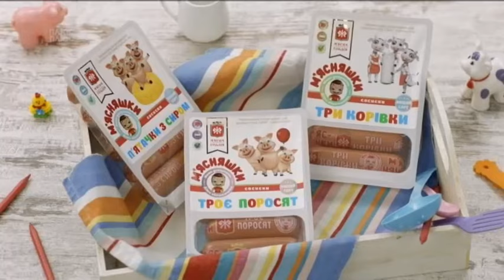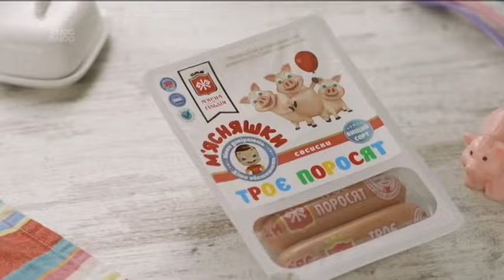Рекламний блок та анонси (Плюс Плюс, 01.10.2018)